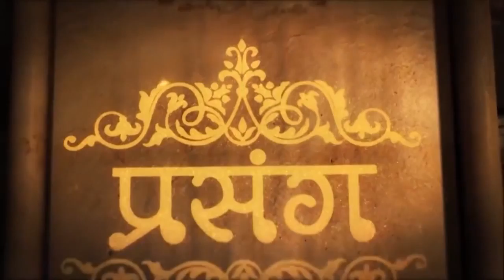अगर घर में बेटी है तो करें ये कार्य, घर में कभी नहीं होगी धन की कमी !! Shri Devakinandan Thakur Ji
अगर घर में बेटी है तो करें ये कार्य, घर में कभी नहीं होगी धन की कमी || Shri  Devkinandan Thakur Ji || DnThakurJi

Copyright : DevkinandanJiMaharaj

shrimad bhagwat katha,shri devkinandan thakur ji,bhagwat katha,katha,bhagwat,bhagwat geeta

devkinandan bhajan
Trending
trending Short video
trending shorts
bhagwat katha live
bhagwatkatha
shrimad bhagwat katha
Live katha
bhagwat2022
krishan katha

devkinandanThakur
devkinandanthakurji
2022 ठाकुर जी कथा
bhajan live
devkinandan thakur ji ka shiv puran
भागवत कथा
श्रीमद्भागवत कथा
वृंदावन
लाइव भजन
bhagavad gita
krishna
shrimad bhagwat geeta live
bhagwat katha
live thakur devkinandan
devkinandan thakur ji live katha today 2022